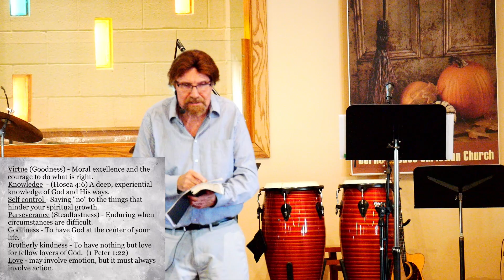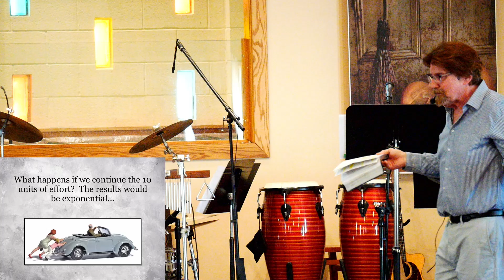Momentum 2Peter 1:5-9